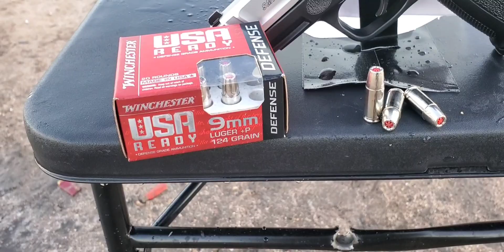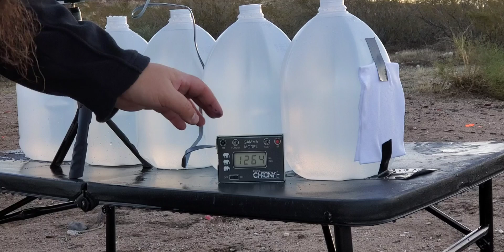9mm winchester usa ready defense 124 grain +p (s&w sd9ve)